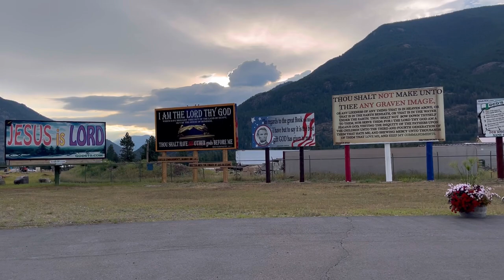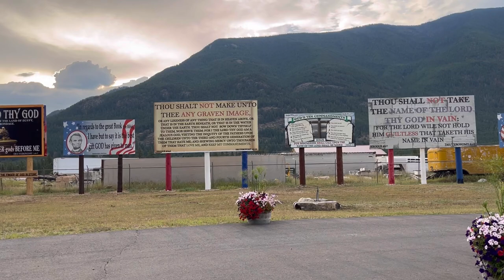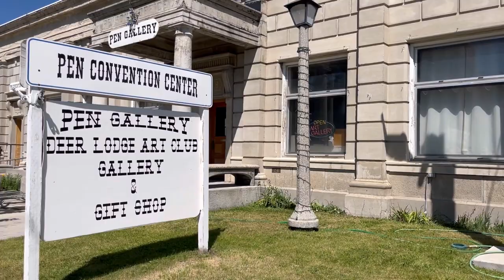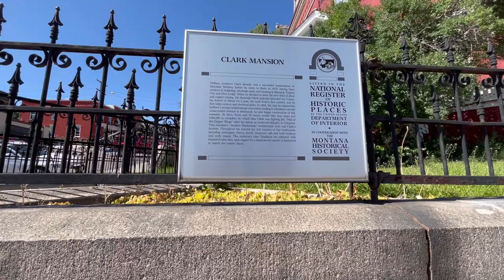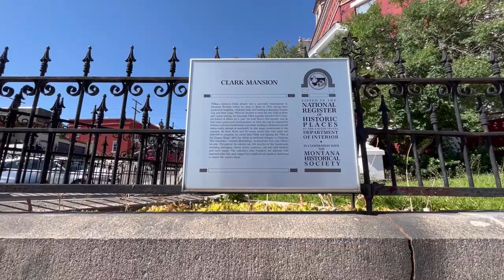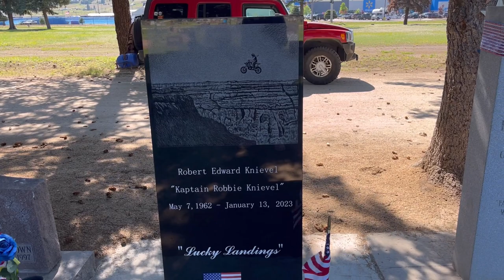OVER Century Old Ghost Town & Prison in Montana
In this episode, we'll be taking a drive along Flathead lake (said to be the largest and cleanest natural freshwater lake in the western US), into Missoula, traverse onto some BLM to check out the remains of Coloma (an authentic Montana ghost town, visit Deerlodge (site of the old Montana state prison) and Butte for a few stops. We even find the resting place of Evel Knievel and his son. We had a wonderful time visiting these towns in Montana. Hope you enjoy the stops we made.

Unless otherwise credited:  All content, including but not limited to videos, photos, logos, designs, are property and copyright of  Happy Place Camping. Copyrighted content of Happy Place Camping are not to be used without written permission directly from Happy Place Camping.

Music used in our videos (except otherwise stated or in Shorts) are copyright, written and performed by our brother-in-law, Jordan B, and used with written permission for any of our Happy Place Camping videos. This copyrighted music is not allowed to be used without direct and written permission of Jordan B.